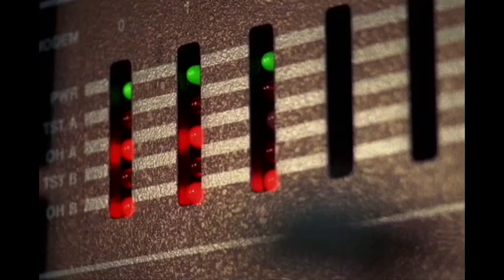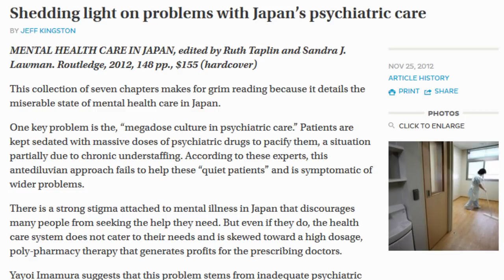"Anime is UNREALISTIC!?"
We've come a long way from the dark ages of the mid 2000s, where anime fans said without a shred of irony, "It's just ANIME it has no LOGIC lmao XD". And yet, in all kinds of media discussion 'realism' tends to come up for some strange reason. Allow for me to briefly tackle the idea in a general sense so we can draw a few lines.

Also, in case you're familiar with my older, tangentially related videos (The Inherent Contrivance of Narrative and Children are so Damn Annoying), in retrospect, the arguments I posed in those videos I would construct differently today. In particular, with the Contrivance video I would frame the argument under verisimilitude, and for the Children one I would avoid the realism argument, as it's kind of evidence for the exact thing I'm speaking out against in this video. It still represents my personal feelings, but that's my issue, not necessarily a problem (or a good thing) about either of the shows I discussed in that video.

Thoughts as of November 2018: This video is another of my "wanted to talk about B but did so through A" things. I mostly wanted to stress that realism isn't a meaningful form of praise but I framed it through the complain in the title. Also, one important thng I didn't touch on was how nested reality is in perspective. What one person sees as realistic isn't what another person might, so it doesn't really mean much.